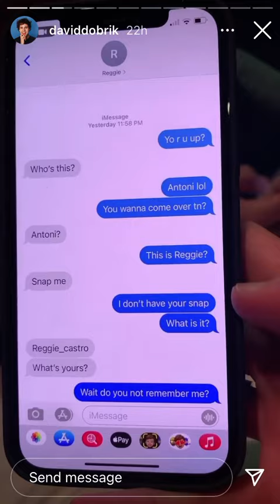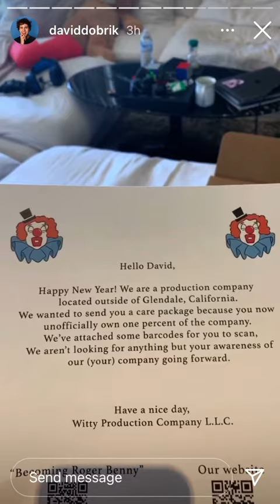🥵 chilli 🌶 challenge-David Dobrik & boys